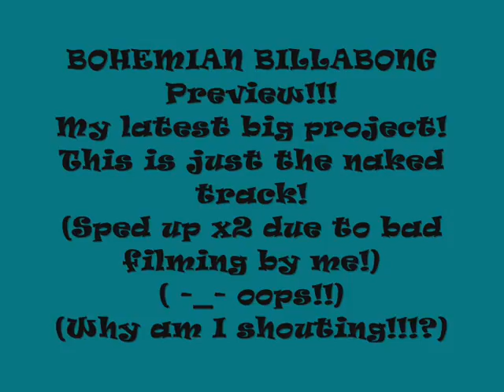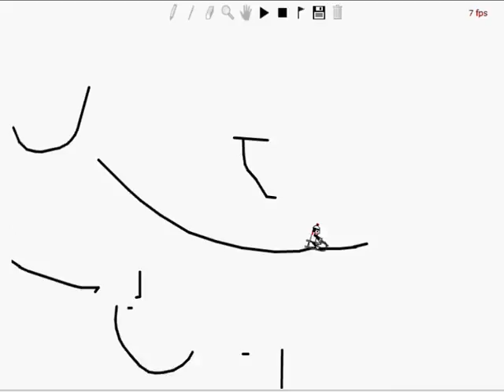Bohemian Billabong Bone Dry Preview!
This is a preview of my latest project...!
WITH MUSIC!!!Naked track!